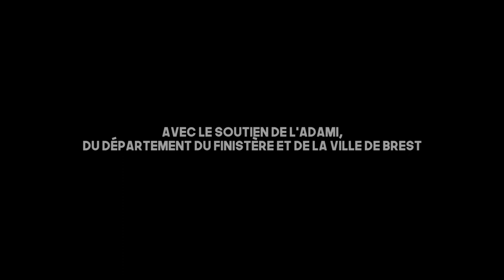[CLIP] ARNAUD LE GOUEFFLEC - Beau Pêcheur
Beau Pêcheur extrait de L'Orage, d'Arnaud Le Gouëfflec Avec Olivier Mellano, Thomas Poli, Régïs Boulard, John Trap, et ooTi - 2020

Avec le soutien de la SCPP et de la Région Bretagne.

Co-production scène : La Carène, Hydrophone et La Nouvelle Vague.
Avec le soutien de l'Adami, du Département du Finistère et de la Ville de Brest.

Vidéo : Antoine Quévarec